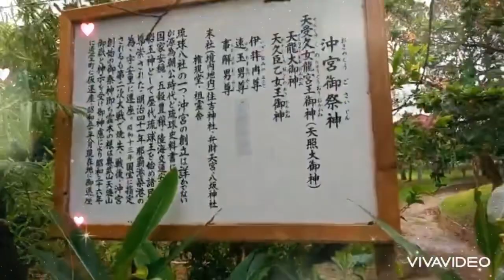Ngoại đi chùa PHẬT BỒ TÁT ĐỊA TẠNG tại Nhật Bản - nét đẹp văn hoá tâm linh